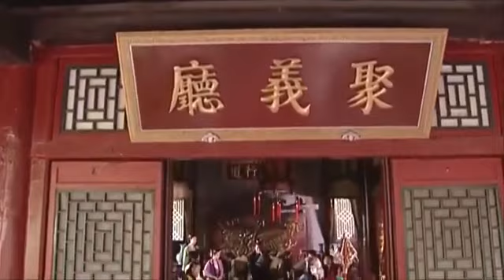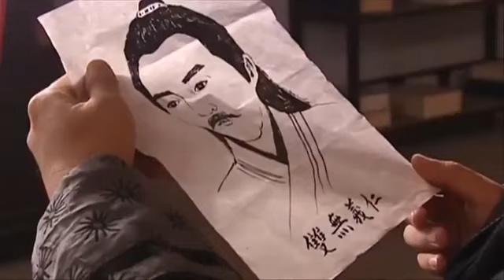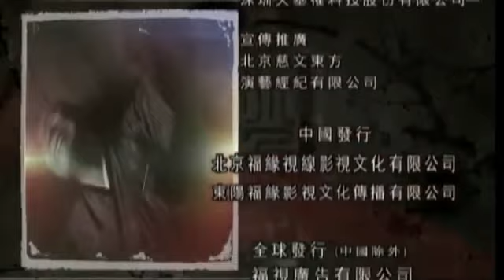Handsome Siblings Sub Indonesia Episode 3